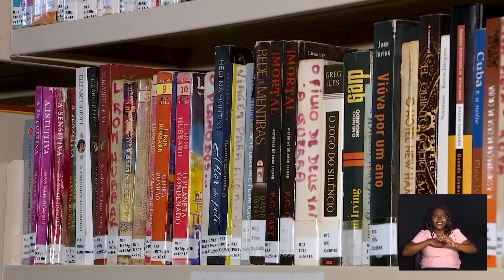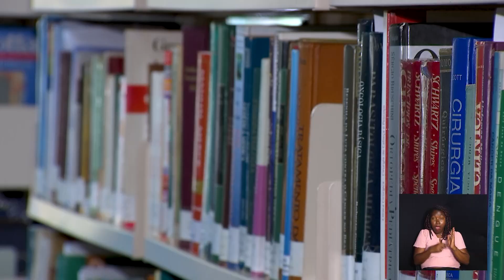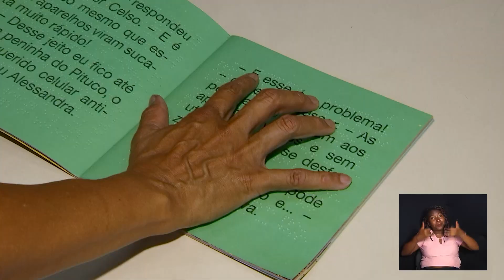CÂMARA TOTAL - FUNCIONAMENTO BIBLIOTECA CENTRAL 22-01-2024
Biblioteca Municipal Professor Ernesto Manuel Zink de Campinas conta com um acervo de mais de 70 mil livros